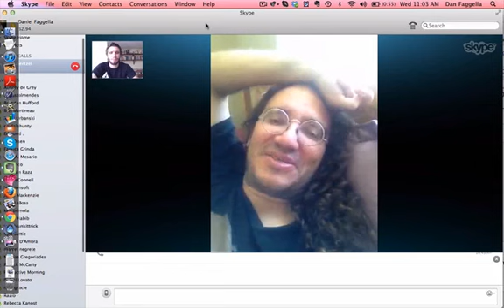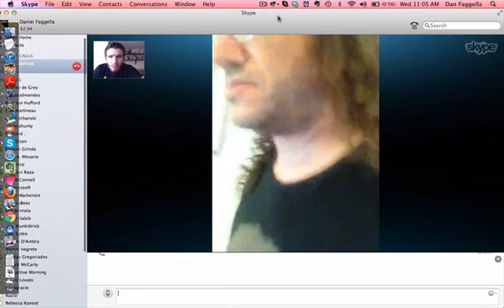Episode 6 Ben Goertzel and the Expansion of Intelligence SD clip5